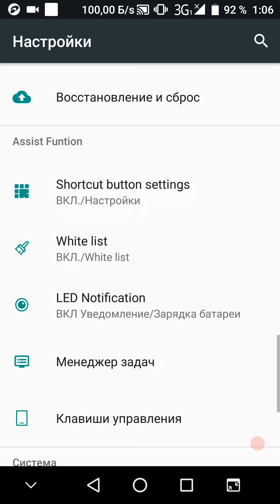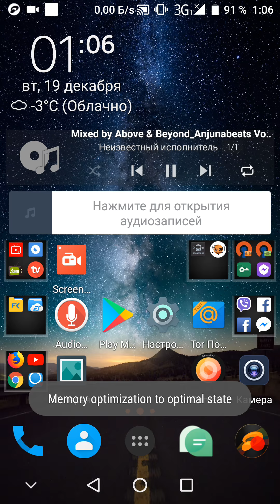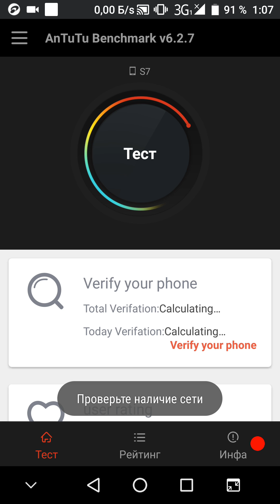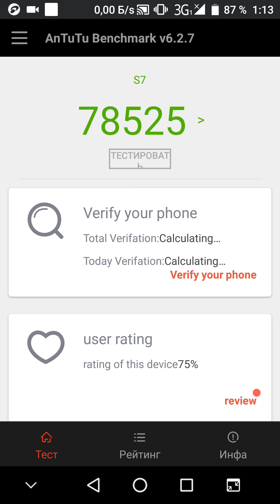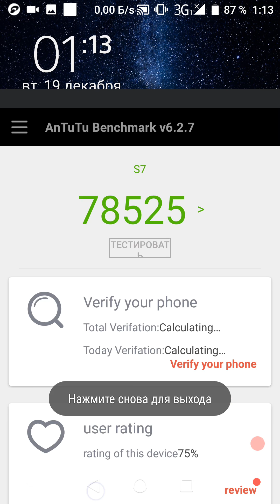Elephone S7 AntuTu Benchmark (захват с екрана)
Тест смартфона с одновременным захватом видео с экрана. Модель S7 (4/64).